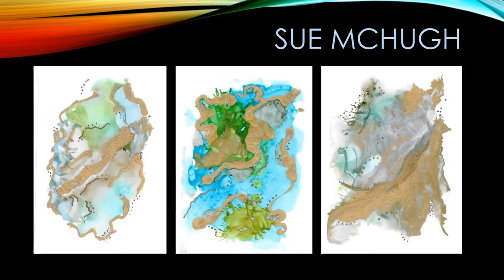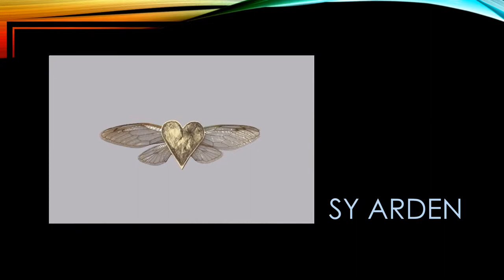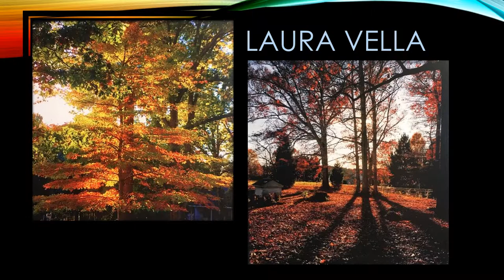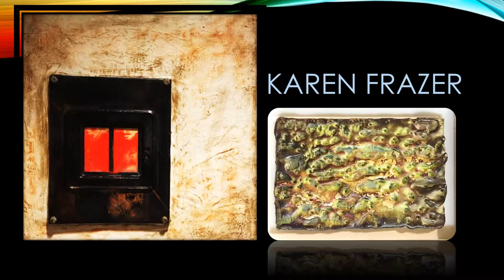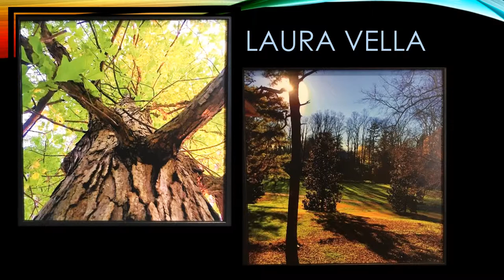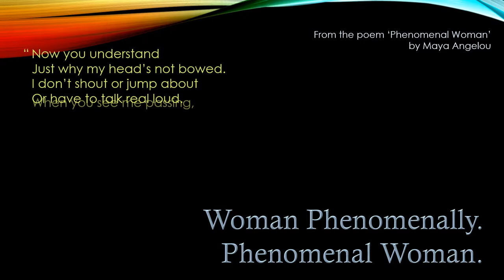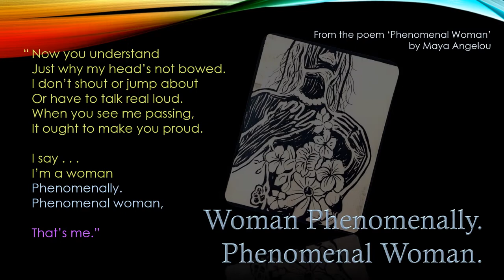Phenomenal Woman CHICKWEED Art Exhibit 2018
CHICKWEED is an annual event in Salisbury NC featuring all-women musicians and artists.  Each year, the event highlights one or more featured visual artists.  The 'Phenomenal Woman' exhibit at the Salisbury Business Center displayed the works of seven years of featured artists.  With 10 women artists, the display covers a wide range of artists mediums: oils, watercolor, pencil, encaustic wax, paper cut, collage, wood block, photography, and more, and the art is a diversified as each personality.

Art at the Salisbury Business Center is provided through our Art Partnership Gallery Exhibit Program, with an emphasis on supporting local artists and expanding art appreciation within the community.

'Phenomenal Woman' July 2018 - October 2018

Featured artists:
• Gigi Dover
• Laura Vella
• Laura Rasmussen
• Sy Arden
• Sue McHugh
• Chelsea Rhae Childers
• Paige Thrasher
• Whitney Peckman
• Bailey Wingler
• Karen Frazer

CHICKWEED artists not represented in this exhibit are:
• Lewellen Padgett
• Lily Woo Wetzel
• Faron Brazis